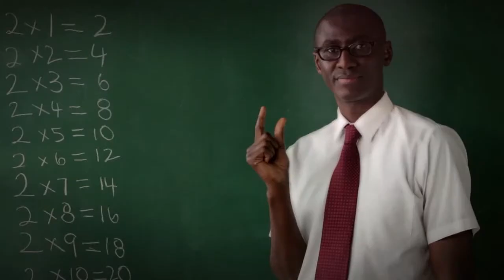Introduction Rotary's Fight To Eradicate Polio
For the past 35 years, Rotarians from around the world have been working hard to end polio. Today, thanks to Rotary, its global partners and people just like you, we’re almost there.

Please help if you can.